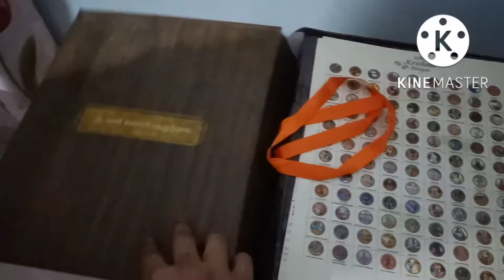इसे कहते हैं नागपुरी डांस😍😍हम ने तो देख लिया आप भी देख डालो👌👌